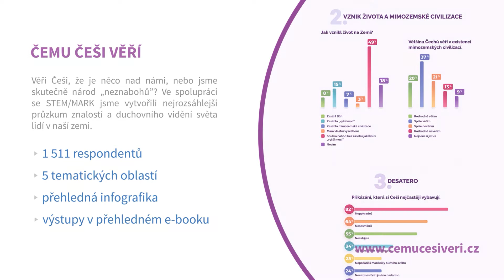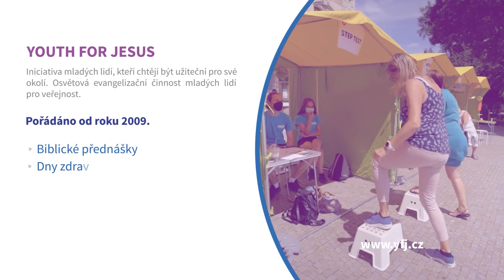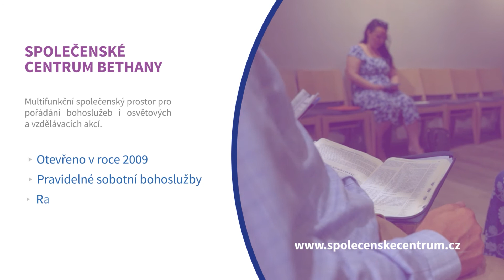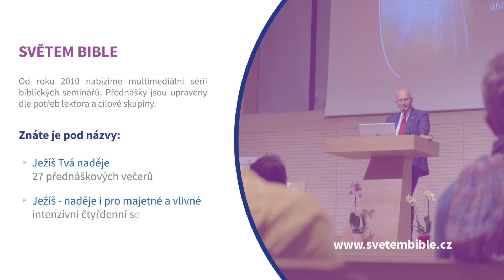Maranatha z.s. slaví 20 let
Jsme křesťansky orientovaná organizace založená v roce 2002 známým českým developerem Radimem Passerem. Za dobu své existence jsme realizovali a také se podíleli na mnoha projektech ve více než 50 zemích světa. Chceme společně poznávat Boží lásku, sloužit svými dary tam, kde je to potřeba, a duchovně růst.

Věříme, že v moderní společnosti mohou a mají hrát morální hodnoty a víra
v Ježíše Krista důležitou roli. Naším posláním je prostřednictvím osvětových
a vzdělávacích projektů pomáhat lidem s rozhodnutím vylézt ze své ulity a dodat jim odvahu sdílet duchovní hodnoty a společně tak přinášet dalším lidem naději na naplněnější životy, lepší vztahy, zdravější životní styl a životní přístup založený na odpuštění a porozumění.

Staňte se součástí společenství lidí, kteří žijí pro to, čemu věří a věří tomu, pro co žijí.